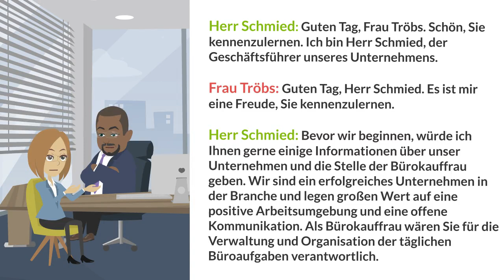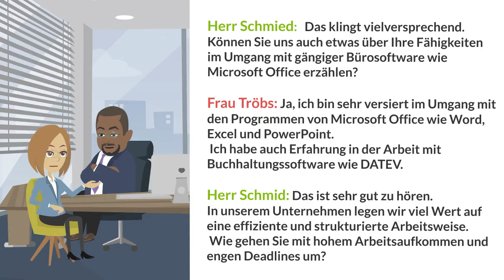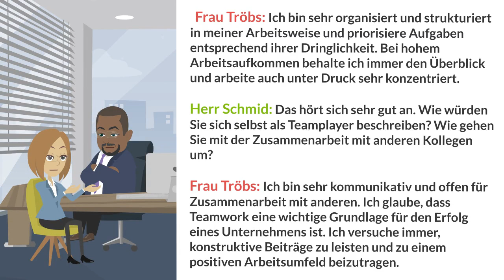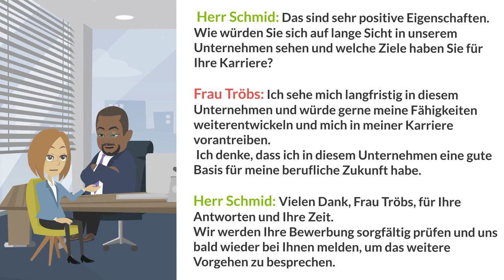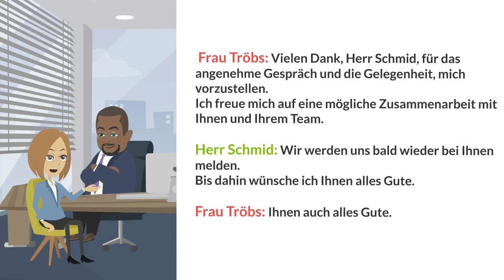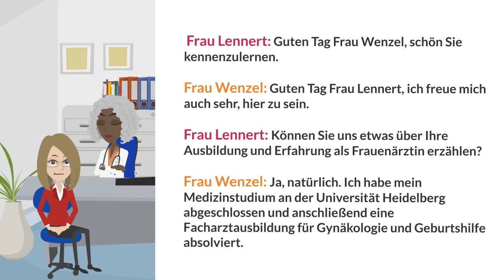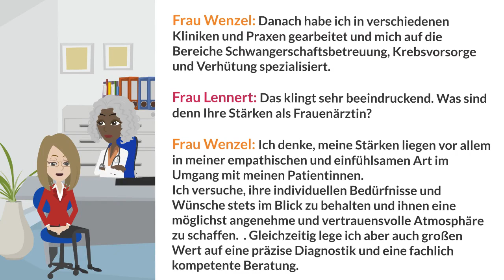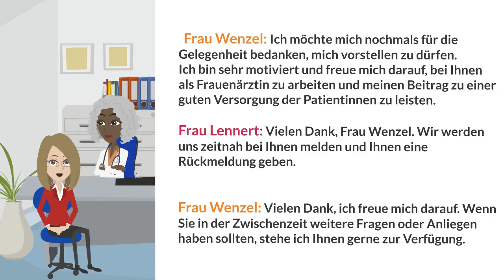Das Vorstellungsgespräch (BEISPIEL-DIALOG) in voller Länge 🚀 Traumjob/DZT Prüfung.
Das Vorstellungsgespräch (BEISPIEL-DIALOG) in voller Länge 🚀  Traumjob

Wichtige Verben-Deutsch lernen 學習德語 _GERMAN Dialogen für die DZT Prüfung.

Deutschkurs für Anfänger/Dialoge In verschiedenen Themen /freunden

# Dialogen
Deutsch als Fremdsprache
Dialoge Deutsch
Deutsch verstehen
Deutsch Übungen
learn germam
german grammar